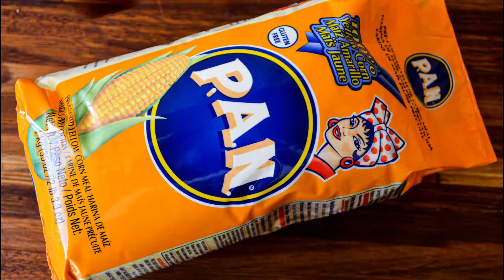AREPAS VIUDAS, PARA RELLENAR CON LO QUE QUE QUIERAS!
💌 COMPARTE
👇 MIRA LA RECETA AQUÍ

AREPAS VIUDAS

Un plato que se ha extendido a lo largo del mundo con las migraciones y muy querido por muchos, sencillo para preparar y que puede estar en tu mesa en cualquier horario del día. Hoy les traemos este plato identidad de mi amada Venezuela para que lo prepares en casa y lo rellenes con lo que más te guste.

INGREDIENTES: para 8 arepas

2 Tazas de Agua
2 Tazas de harina de maíz precocida
1 ½ cdita de sal.

PROCEDIMIENTO:

-En un bowl coloca la sal y el agua
-Ve agregando la harina en forma de lluvia sin dejar de mezclar enérgicamente con la mano pasa que no se hagan grumos
-Haz las tortillas con la palma de la mano hasta que queden aproximadamente de 1cm de grosor
-En una plancha con aceite ya calienta coloca las arepas hasta que se doren por debajo, sabrás que es la hora de voltearlas cuando las muevas desde arriba y estén despegadas
-Deja que se doren del otro lado y a lo que se inflen un poco y suenen como tambor están listas.
-deja que queden tibias y rellena con lo que quieras!

TIP: ¡en los desayunos puedes rellenarlas con Huevo revuelto, jamón y queso untar manteca y agregar rodajas de tomate fresca quedan deliciosas!

Para un almuerzo puedes llenarlas con proteínas: pollo, carne, pernil de cerdo, ¡guisados lo que más te guste y en la noche queda buenísima rellena con una ensalada de atún!

⌚TIEMPO DE REPRODUCCIÓN

0:00 AREPAS VIUDAS PARA RELLENAR CON LO QUE QUIERAS
00:23 INGREDIENTES
00:40 PREPARANDO LA MASA PARA NUESTRAS AREPAS
03:21 HACIENDO NUESTRAS AREPAS
04:15 COCINANDO NUESTRAS AREPAS, TIPS DE COCCIÓN
05:46 NUESTRA AREPA RELLENA
05:58 BLOOPERS
06:10 TIP BONUS
06:26:47 NUESTRAS REDES